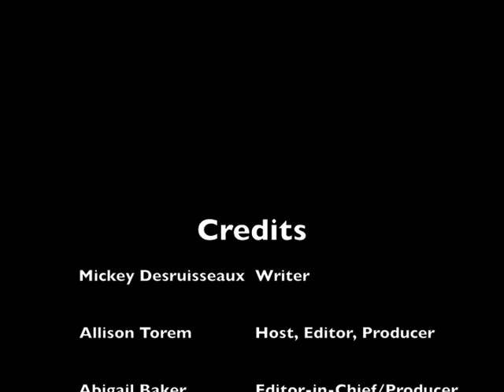Playing With Superhero Conventions With Novelist Michel-Ange Desruisseaux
Michel-Ange “Mickey” Desruisseaux is a writer from Chicago, Illinois living in New York City where he attends law school at NYU. In conversation during Quarantine, Mickey explains how writing is at once the most idiosyncratic and authentic medium he’s expressed himself in and also the easiest one to distance from real-life identity markers. He also presents his long-established personal ethos that helps him filter which ideas of his make it into his packed schedule. Regarding his current project, a superhero novel set in real-life Chicago with a Black protagonist, he shares with us how he leans on comic conventions from the superhero genre and how he interrogates and subverts others.

Learn more about Mickey and his work and follow Mickey on Instagram at @mickstagrammin.